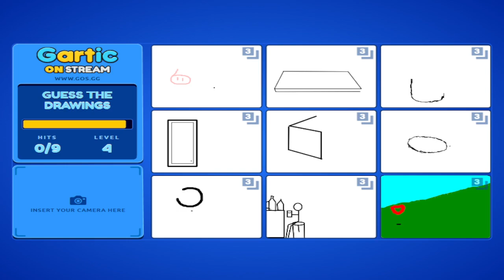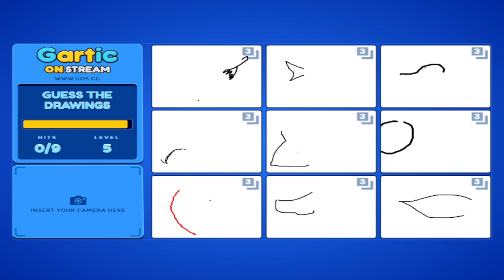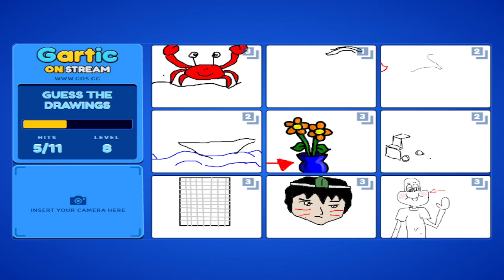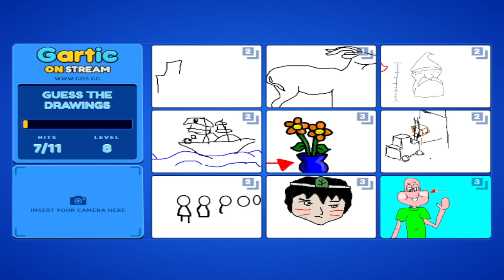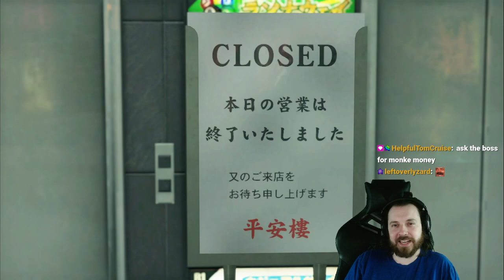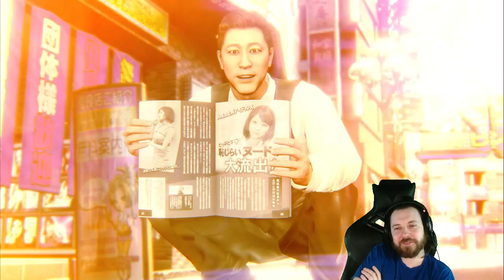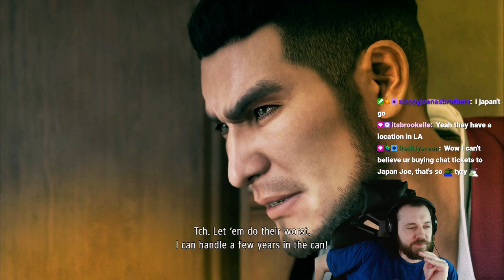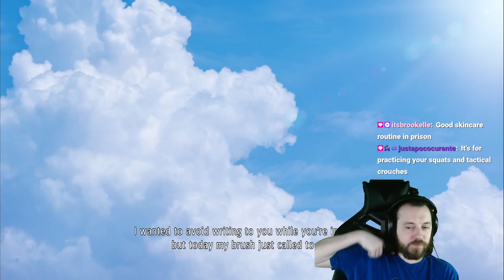Yakuza: Like a Dragon - Part 1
You can also find me live most days